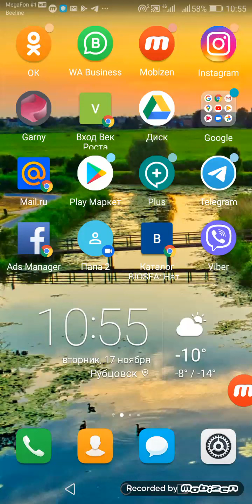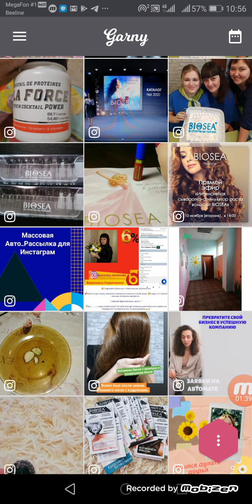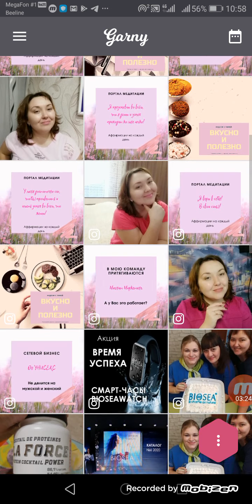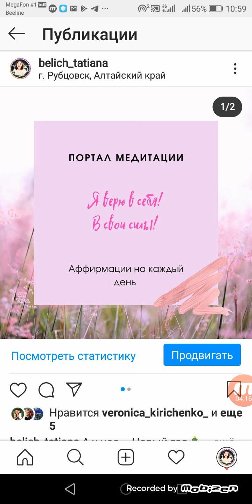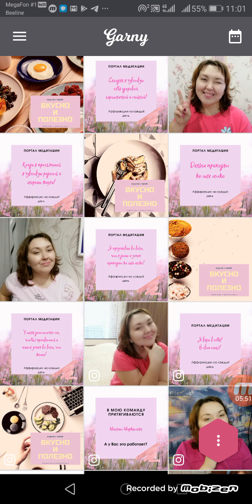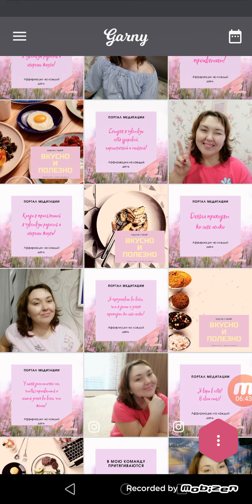Программа Garny. Планировщик для Инстаграм.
Давайте дружить соц. сетями.